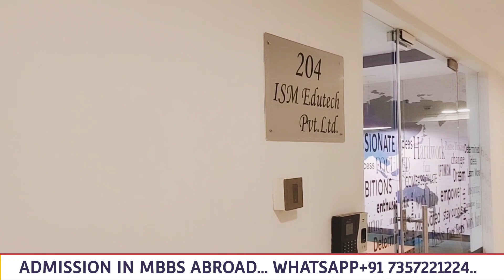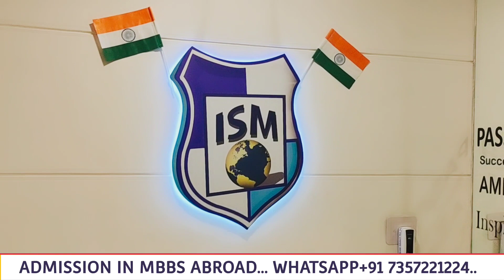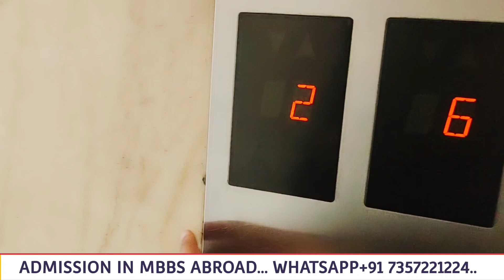ISM OFFICE GURUGRAMA ISM (INTERNATIONAL SCHOOL OF MEDICINE) ISM EDUTECH PVT LIMITED ISM GURUGRAMA